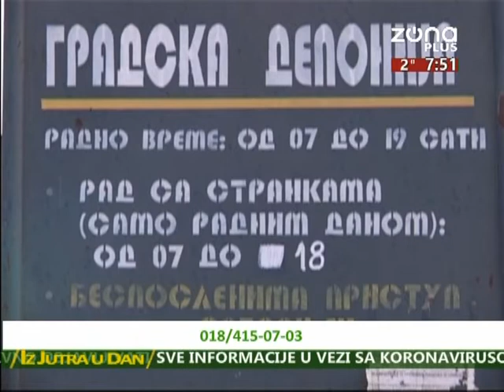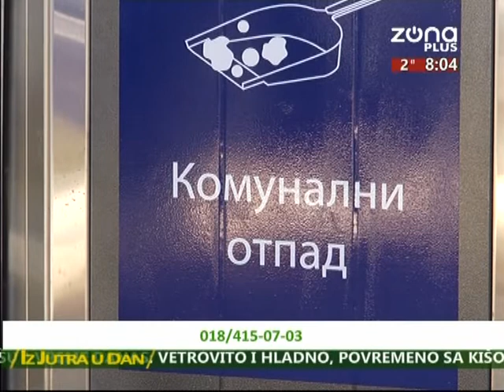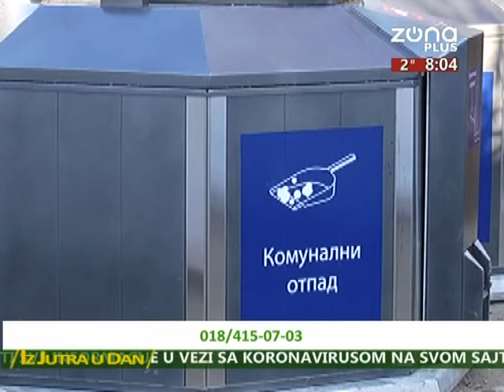IZ JUTRA U DAN 27 02 2020 LJUBISA JANKOVIC, JKP MEDIJANA